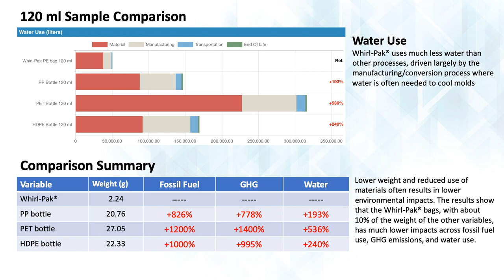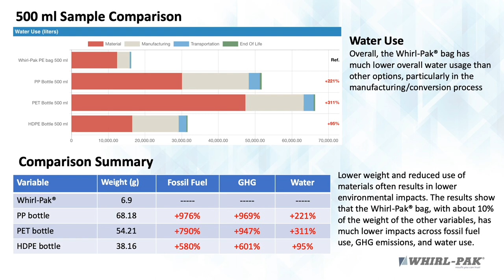Whirl-Pak® Thio-Bag® Sustainability Results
Whirl-Pak® Thio-Bags® deliver a cost effective, low environmental impact alternative to rigid material containers. When evaluating the life cycle of the products, our flexible material bags utilize less materials, energy, and water, providing a lower carbon footprint than traditional rigid material containers, all while keeping all the usable, dependable features you need to get the job done right. You never have to sacrifice standards with Whirl-Pak®.

The Whirl-Pak® Solution
• Uses 5-10 times less material resulting in less fossil fuel use
• Generates much lower GHG emissions
• Uses less water in the manufacturing/conversion process
• Lower environmental impact throughout the entire product life cycle